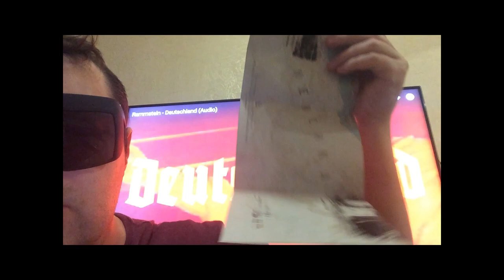WOT помойка часть № 2, БАЙКОТ WG-FEST и сранков!!!